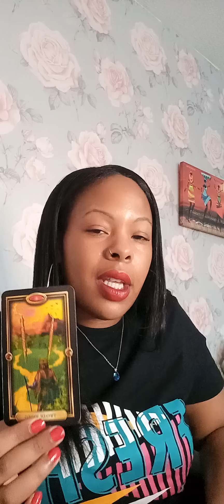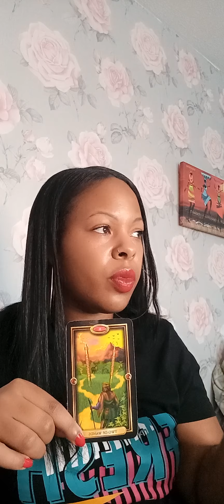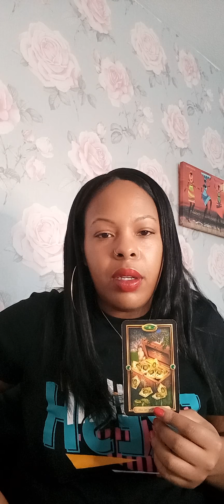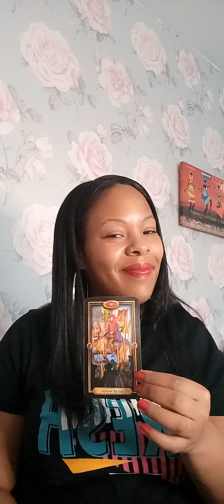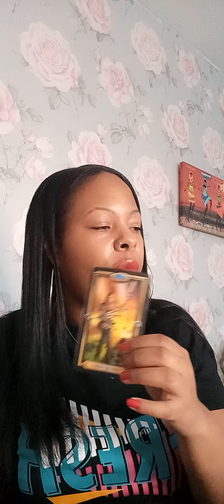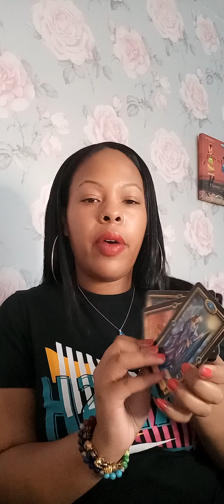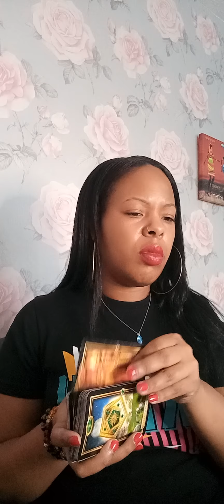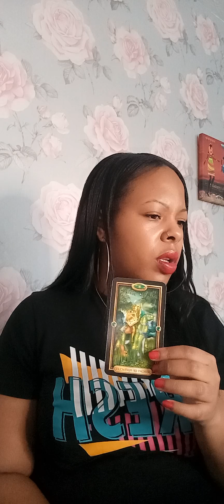Libra ♎ Focusing on yourself and you know whats meant for you will always come back 😎🥰